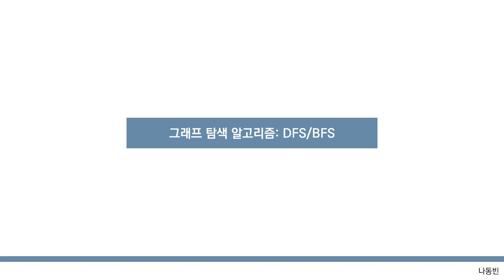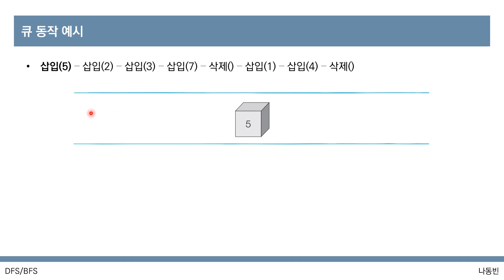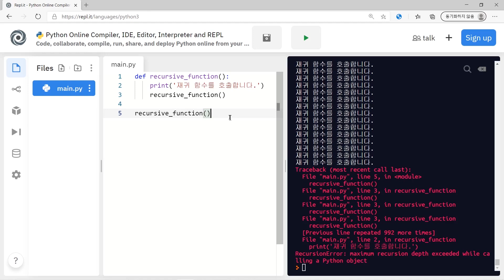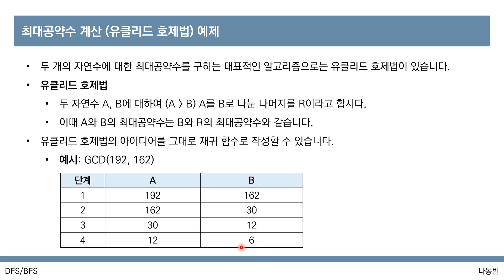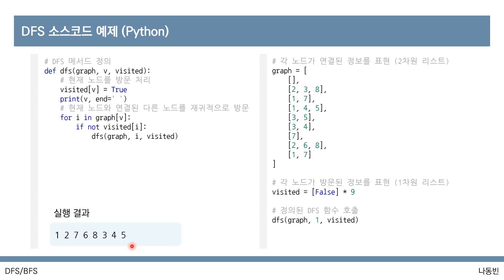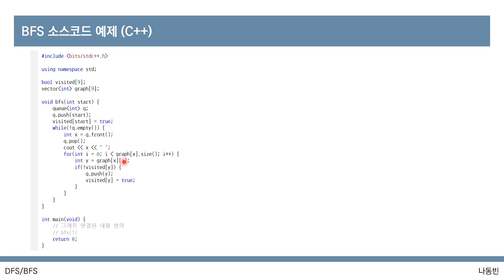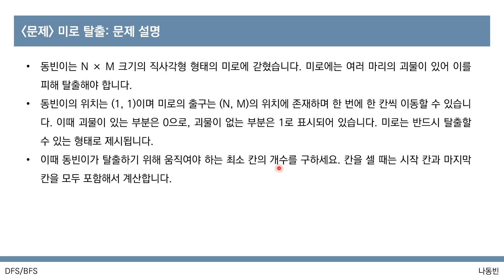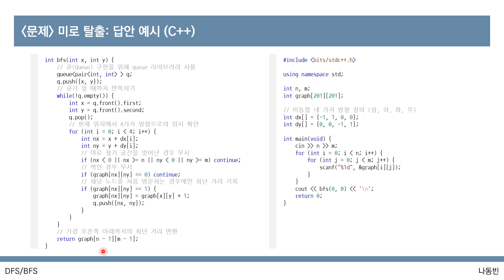(이코테 2021 강의 몰아보기) 3. DFS & BFS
[한빛미디어] 이것이 취업을 위한 코딩 테스트다 with 파이썬 (나동빈 저)
이 영상은 라이브 강의 때 진행했던 내용을 보완하여 1080 HD로 재녹화한 버전이며, 타임라인은 다음과 같습니다.

16강: 스택과 큐 자료구조 00:00:00
17강: 재귀 함수 00:13:51
18강: DFS 알고리즘 00:26:25
19강: BFS 알고리즘 00:35:13
20강: DFS & BFS 기초 문제 풀이 00:42:43